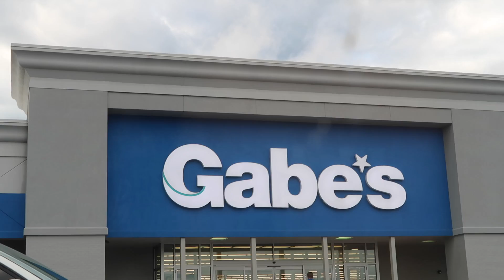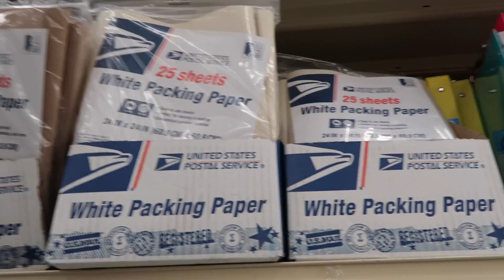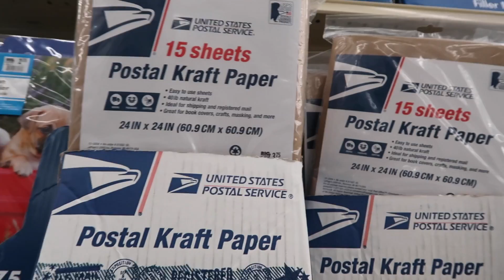THAT TIME OF YEAR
Vlog 69!